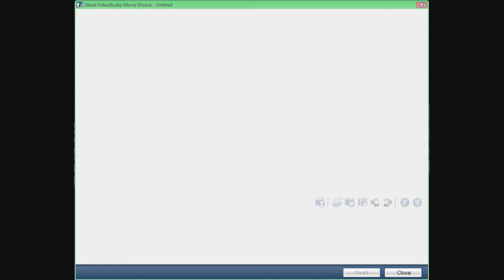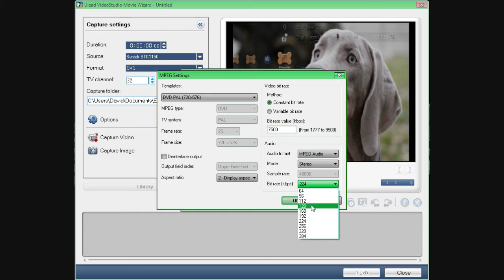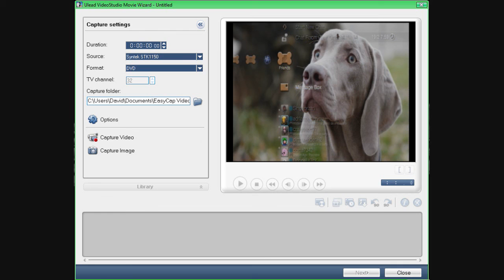Good Quality Settings For EasyCap (Modern Warfare 2)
These are good quality seetings I use them for Modern Warfare 2 and it turns out great !

Ignore :

How to be a Gangster NigHiga Fred ShaneDawson WasteTimeChasingCars Smosh Must Watch Cholo Nerd Call of Duty Modern Warfare 2 Glitch World at War CoD WaW World of Warcraft Nazi Zombies Easter Eggs Trailer Machinama Funny Video Vista XP Windows Online Xbox and Ps3 Play Station PlayStation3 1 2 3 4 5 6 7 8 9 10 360 Psp Go ! ? Nintendo D.S. i DS  vs VS. Game Song iPoD IPod iPod Touch IPhone iPhone 1G 1 1st Gen Generation 2G 2 2nd Gen Generation 3GS 3G 3 3rd Gen Generation